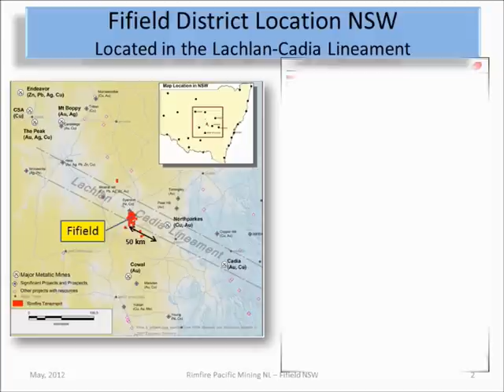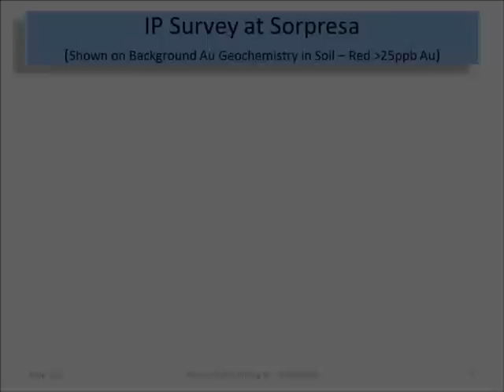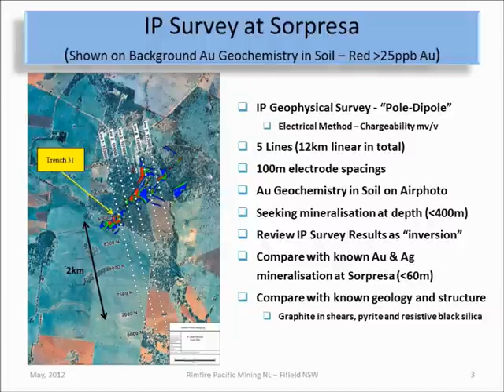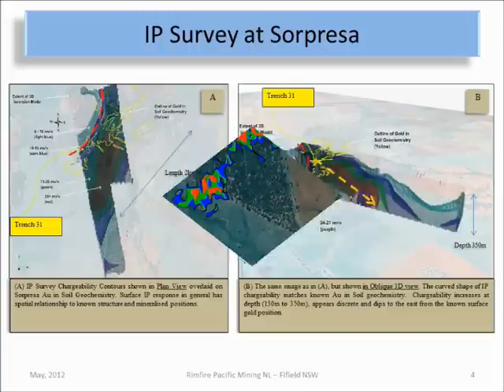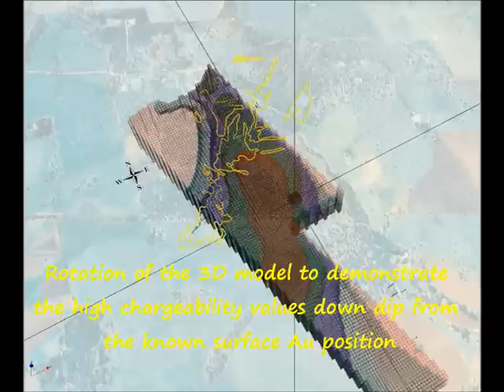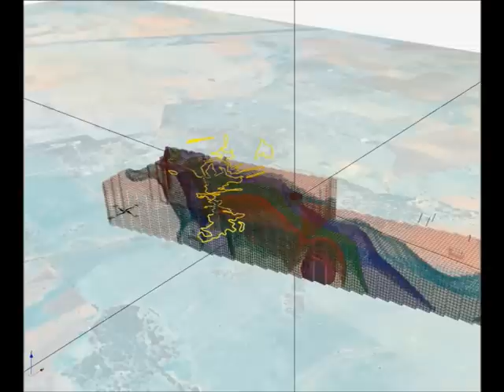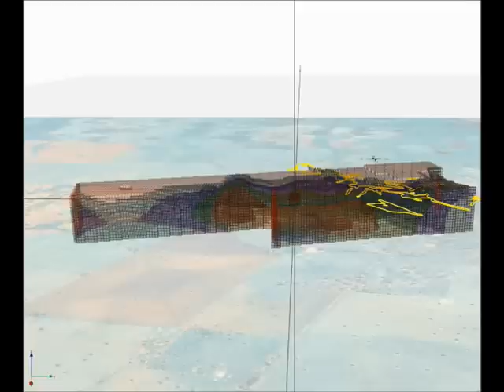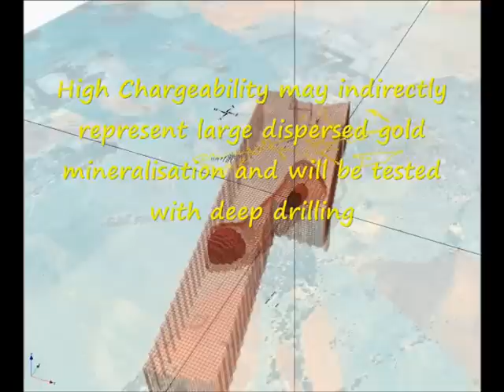IP Survey 3D Model at Sorpresa Gold Project May 2012 Rimfire Pacific Mining Fifield NSW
An IP (Induced Polarization) geophysical survey was conducted at the Sorpresa Gold Project at Fifield NSW Australia.  The results are discussed and shown in a 3D visualisation model providing "chargeability values" to a depth of approximately 400m.